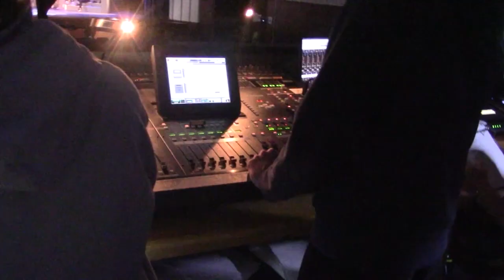Morning Show 11-15-23